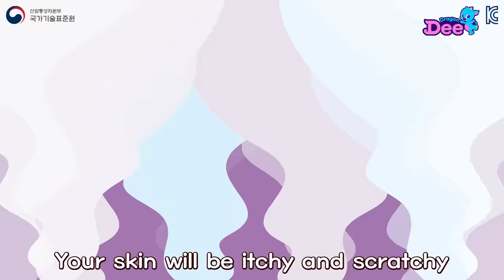Safety Songs Compilation | Dispatch 911 + More | Dragon Dee Songs for Children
🎶 Song List 🎶
'No! I Don't Want To! Please Help!' teaches kids how to protect themselves from strangers
'Stop the Cold, 1 2 3!' teaches kids ways to avoid the flu
'The Crash Song' teaches kids to be careful with glass at all times
'Dispatch! 911' teaches kids to call 911 when they are in danger
'Be Careful with a Pup' teaches kids not to scare the puppies they meet on the street
'Doctor Evil Slime' teaches kids ways to play with slime safely
'Car Seat Song' teaches kids the importance of car seats and seat belts
'Kitchen is Not Safe' teaches kids to stay away from the kitchen
'Let's Wear Protectors' teaches kids the importance of protective gears
'It's Slippery' teaches kids not to get hurt running
'The Crosswalk Song' teaches kids how to cross the road
'Fine Dust Song' teaches kids how to play when the air is bad